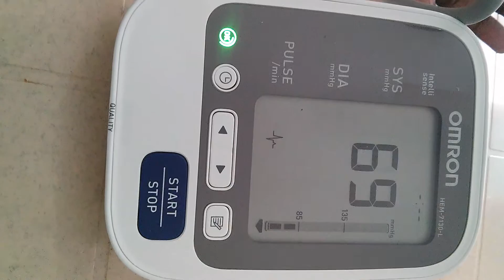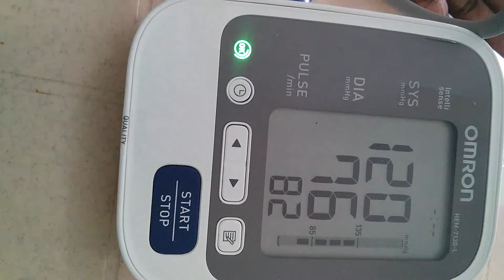How to Use Upperarm Omron Home Blood Pressure Monitor